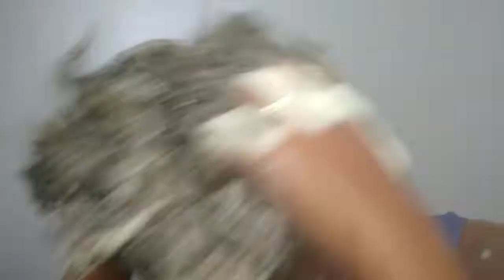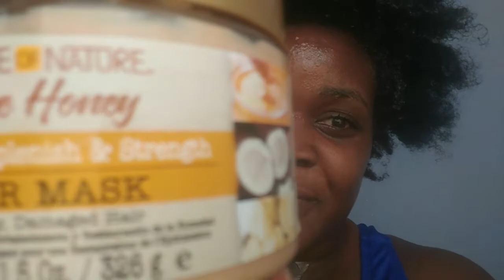Wash Day Routine for 4C NATURAL HAIR||AMAZING RESULTS||GREAT PRODUCTS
Hey guys, I did my wash day routine for you. This is how I get my hair squeaky clean and looking Fab-u-lous. I have also listed down below all the products that I use on  the days that I wash my hair.

Tresemee' Shampoo
Tresemee' Conditioner
Natural Aloe Vera plant
Creme of Nature, Pure Honey - Moisture Replenish & Strength
IMO- Hair and Body Creme- Vanilla Buttercream